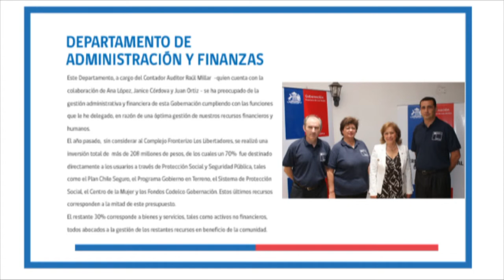demo gob 2